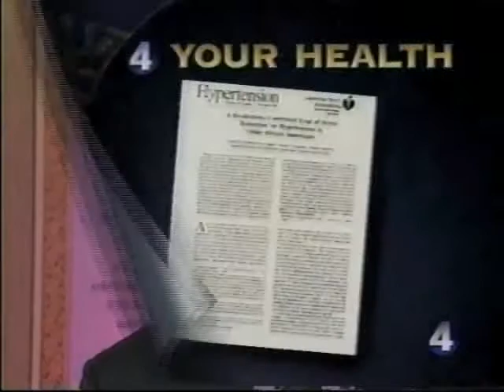Health Report on TM and the effect on cardiovascular health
A testimonial and health report on how Transcendental Meditation improved senior adult's blood pressure and health